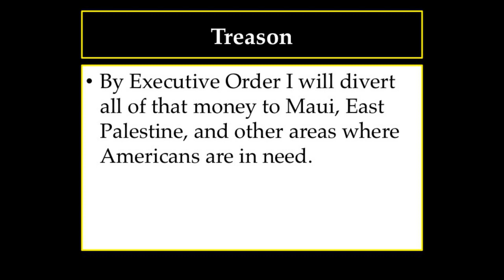Treason Getting Paid to Invade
Those invading our nation through the southern border are getting paid. Paid much more than people in Maui. Getting more aid than those in East Palestine. This is a controlled demolition of the United States by the Joe Biden administration. It's treason.